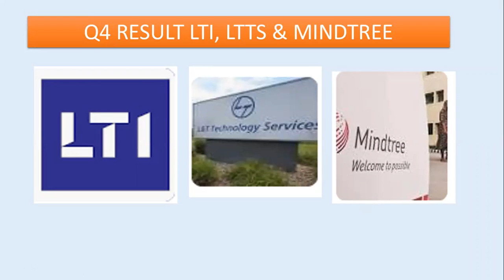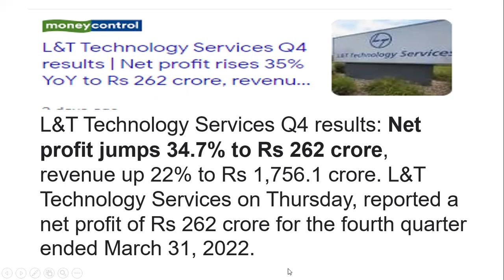LTI LTTS MINDTREE !! Q4 Result 2022